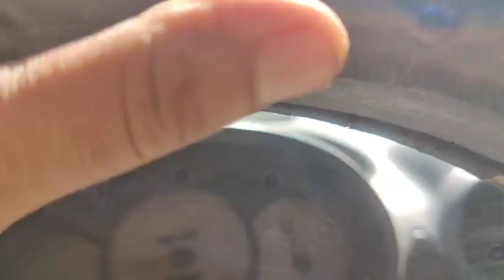Gadi mai shuru gadi mai khtm | kuch aise bhi vlog of kargil